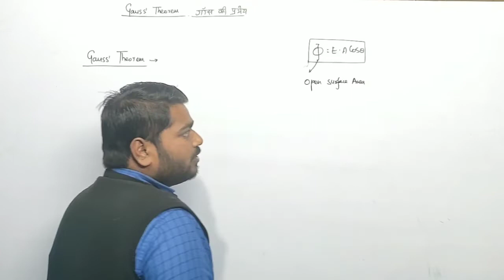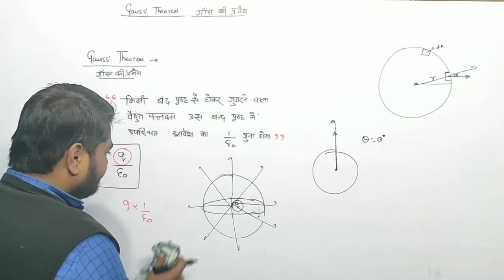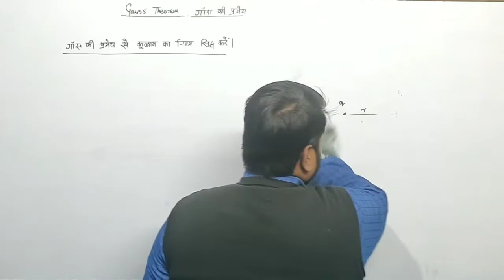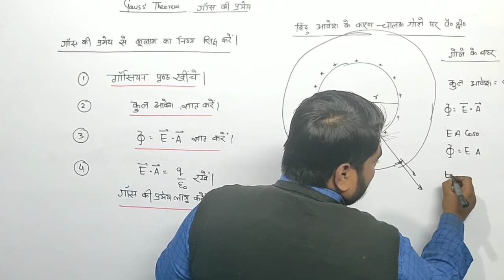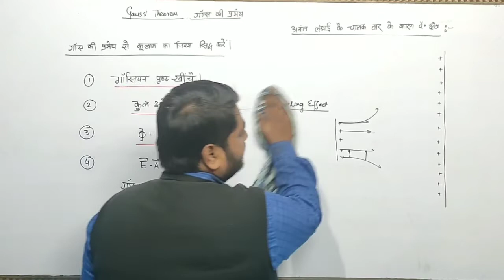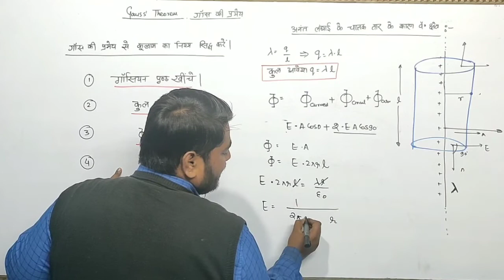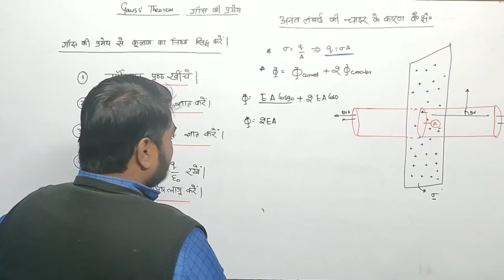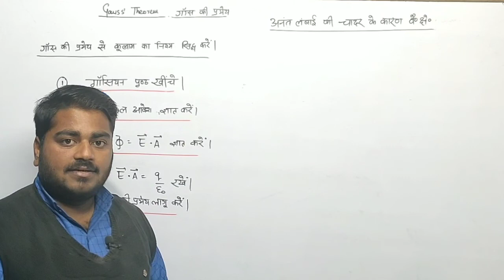🔴||2|| गॉस की प्रमेय आवेश घनत्व,वैद्युत फ्लक्स Class 12